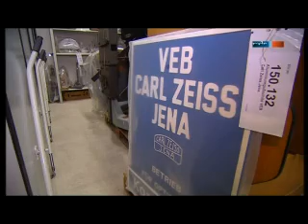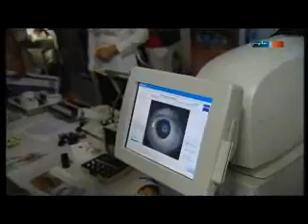Carl Zeiss Jena - Tag der offenen Tür 2008